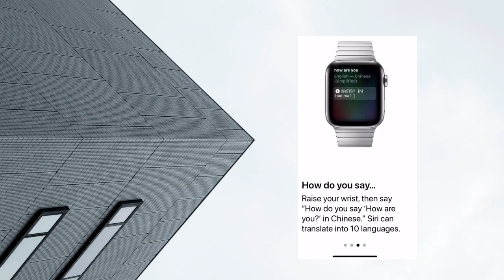APPLE WATCH - WHAT'S NEW IN watchOS 7 - (watchOS)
Family Setup. With Family Setup, kids or older family members who don't have an iPhone can now experience Apple Watch. One iPhone to rule them all. Family Setup lets you pair watches for your children and older family members to your iPhone.1 Each person can get their own phone number and you can manage each watch using the Apple Watch app on your iPhone.
Watch Faces. Everything you do on Apple Watch starts with your watch face. With watchOS 7, watch faces are more customizable, powerful, and discoverable than ever.
Sleep App. Sleep is one of the most important aspects of your health, but also one of the least understood. Tracking is a good start, but the new Sleep app goes further.
Fitness. Four new workouts give you an exercise partner with even more flexibility